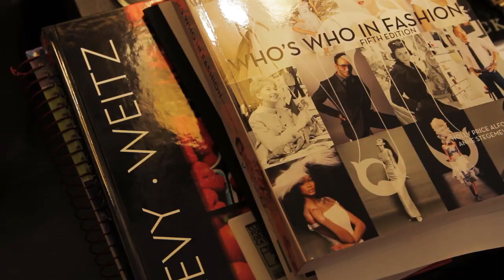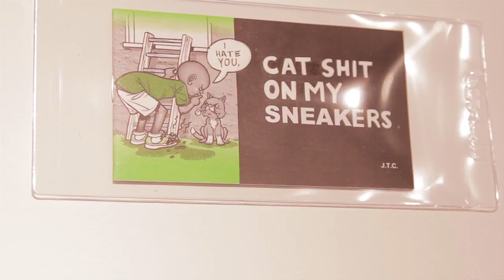Spencer Nuzzi Day in the Life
Spencer Nuzzi takes you along for a day in his life in downtown LA. Tag along with Spencer at school, skating downtown, Mishka art parties, and finally a night sesh around the city.